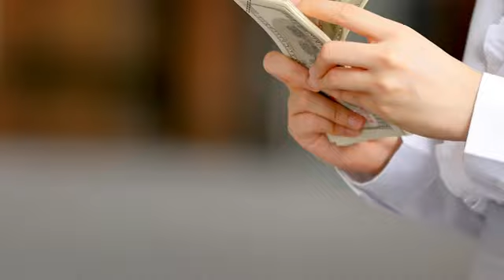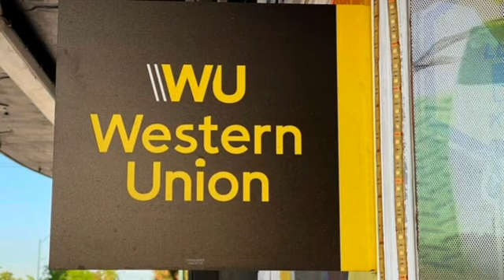Western Union: ¿Que Es y Como Funciona? 📦 Enviar y Recibir Dinero Rápido con Western Union App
💰🤑 Atención, amantes del trading!
🎉 Únete a Prime XBT y recibe un fantástico premio de bienvenida 💵 para comenzar a operar. ¡Las ganancias serán tuyas!. Lleva tus inversiones al siguiente nivel📈

En este video te mostramos cómo descargar la app de Western Union y todos los pasos para enviar y recibir dinero de forma rápida y segura. Aprenderás cómo usar Western Union, transferencia internacional western union, crear una cuenta y realizar transferencias de dinero online desde cualquier parte del mundo. Además, te explicamos cómo funciona Western Union y cómo retirar dinero fácilmente. Si buscas una manera confiable de gestionar tus envíos y recibir pagos, ¡este tutorial es para ti!
🔸 Descarga la app de Western Union. 🔸 Aprende cómo enviar y recibir dinero. 🔸 Transferencias rápidas y seguras.
Este artículo fue realizado con fines informativos, no es publicidad, no supone para nada un consejo de inversión ni un llamado a unirse a la plataforma.